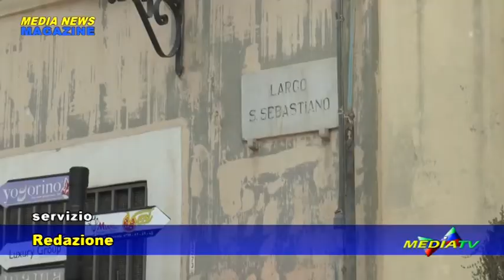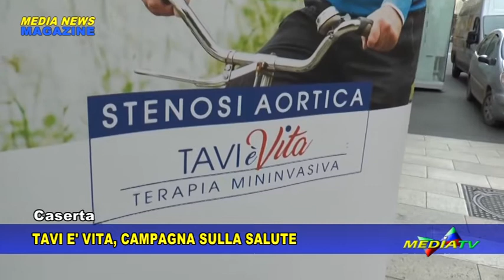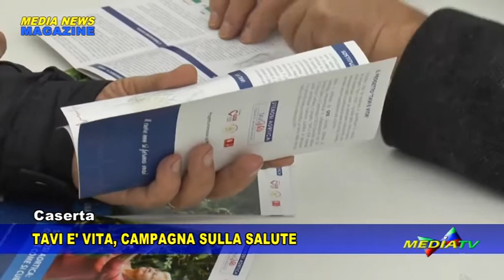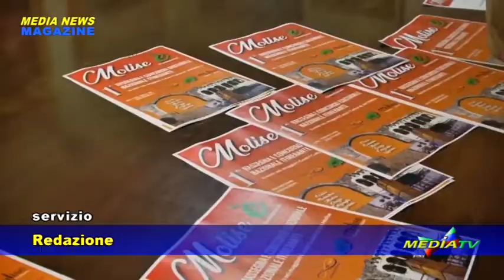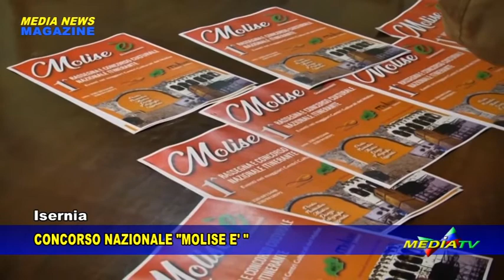Medianews magazine 31 gennaio 2020